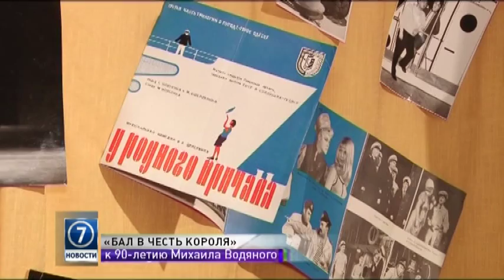В одесской Музкомедии дали спектакль в честь 90-летия Водяного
Сегодня народному артисту Украины Михаилу Водяному исполнилось бы 90 лет. В Одесском академическом театре музыкальной комедии, названном в честь актера, накануне прошел спектакль «Бал в честь короля». Свыше тысячи человек пришли в театр, чтобы почтить память талантливого артиста.